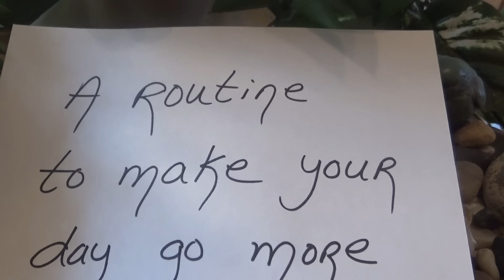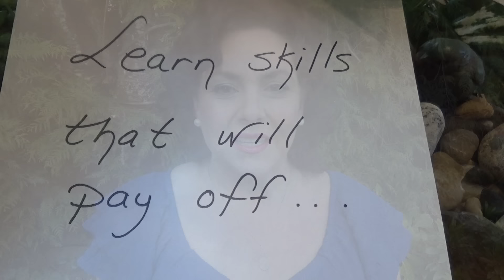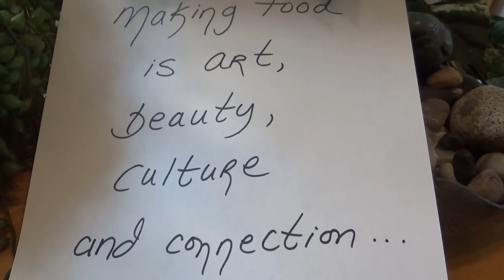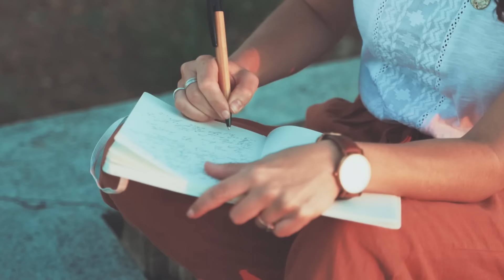7 HOMEMAKING HABITS THAT WILL TRANSFORM YOUR DAILY LIFE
It's a real honor to be given a home to manage and the work that in done within the home is invaluable.  Homemaking has an impact not only on ourselves and our family but society at large so it's important that we make our homes the best place it can be.  This video is good for the beginner homemaker just learning how to manage a home as well as for the seasoned homemaker who is looking for a refresher on the importance of their work.

Many of you ask so here's my lip color today